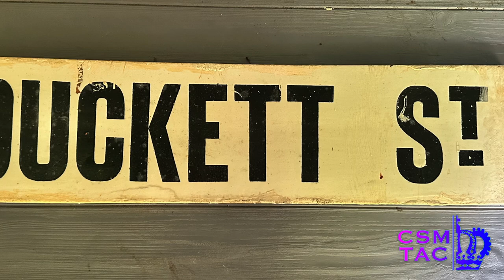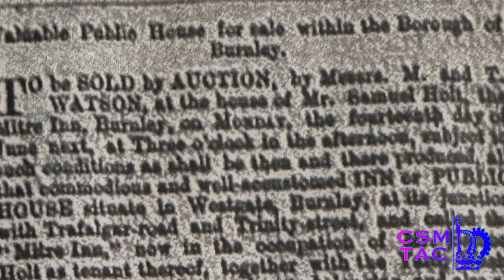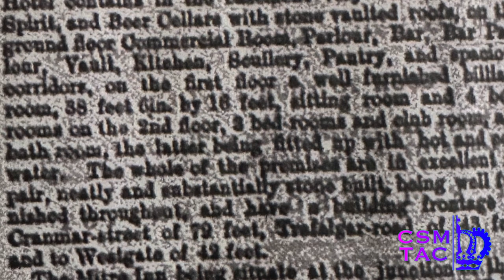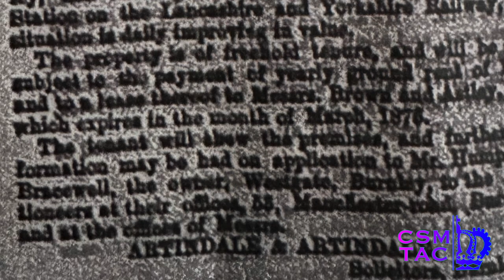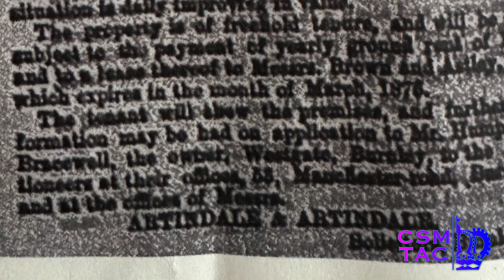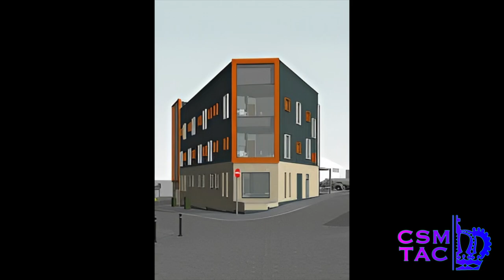Burnley Remembered: The Mitre Hotel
The Mitre Hotel in Burnley, Lancashire, has a rich and fascinating history that spanned over 150 years. The hotel stood at the gateway to the town and was a beloved landmark in the town before its demolition.

In this video, we'll take a deep dive into the history of the Mitre Hotel, exploring its origins and its role in the area's development. From its early days as a coaching inn for travellers passing through Lancashire to its status as a popular hotel and public house to the new building that now stands in its place, the Mitre has played an important role in the town's history.

Join us as we explore the hotel's architecture and the haunting truth that it has hidden in its walls for over half a century. We'll also delve into the area's many historical events, including the sad demise of Thomas Walsh.

Finally, we will retrace the sad decline of the building, which included a local graffiti artist who used the walls to paint a celebration before the hotel was torn down and replaced with a modern monstrosity. Mitre Hotel was such a special place, and remains, even if only in memory as a beloved part of Burnley's cultural heritage. Whether you're a history buff, a lover of architecture and design, or just looking for a cosy spot to relax and unwind, the Mitre Hotel in Burnley is a must-see.

Summary
The video introduces a new segment exploring the history of Burnley, focusing on various locations and their significance. The first stop is the Mitre Hotel.
The Mitre Hotel was situated at 118-120 Westgate and closed its doors in 1998.
The building was constructed in response to the new rail station, Burnley Barrack Station.
The area around the hotel flourished over time, with various establishments and roads converging at the location.
The hotel had various owners and tenants over the years, including William Bracewell and Samuel Holt.
The hotel was a refined venue, popular among officers rather than rank-and-file soldiers.
A tragic incident occurred in 1927 when an 18-year-old fell from the roof and died.
The hotel's fortunes declined in 1974 due to the construction of the M65 and the decline of local industry.
In the early 2000s, the building was purchased for conversion into a carpet store, but the plan never materialised.
A mural of Burnley's manager, Sean Dyche, was painted on its walls in 2016.
The building was eventually demolished, and a modern facility with 26 rooms opened in 2018.